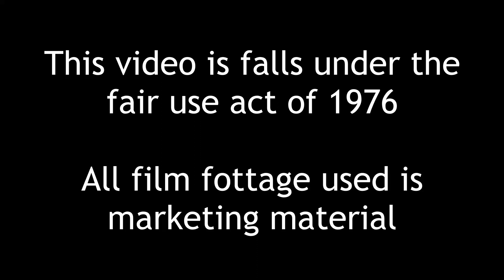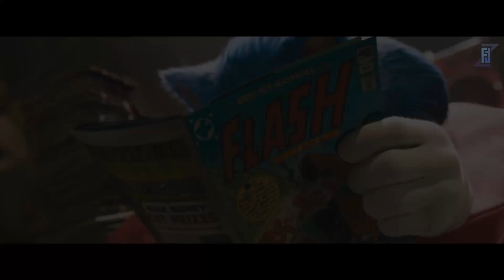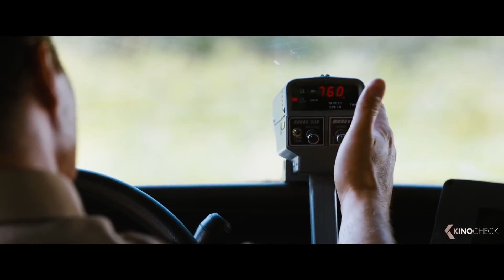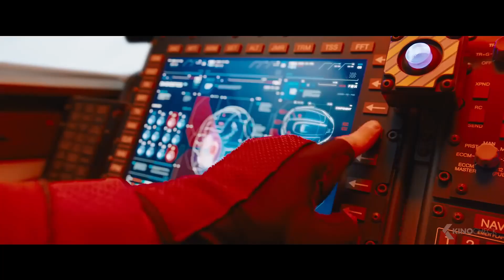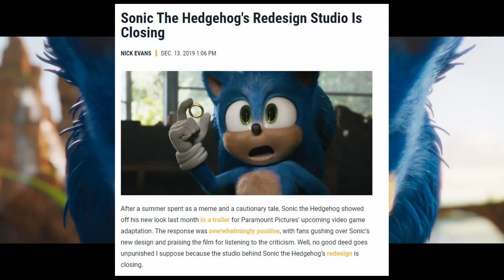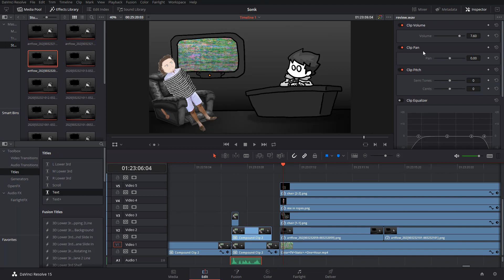Sonic the Hedgehog (2020) | Nostalgic T̶r̶a̶s̶h̶ Good thing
This time, Will has willingly decided to review the recent Sonic the Hedgehog movie of his own free will. And he better enjoy it, or else he's going to have to do another one.